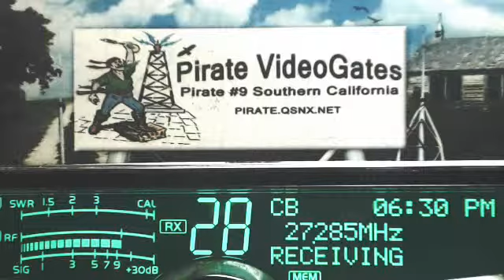HammerSlammer 036 GA, 420 AL, RiverRat 606 TN, 710 AR, Pirate#9 CA, 225 GA+, Doorknob TN+